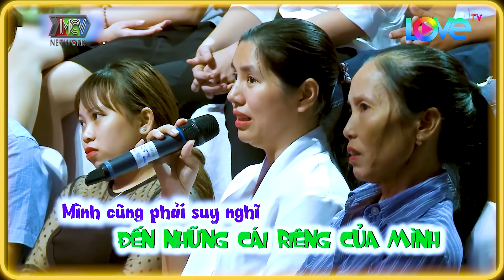Quyền Linh THƯƠNG Bạn Trai Dành 600 Triệu Lấy Vợ Vẫn Bị TỪ CHỐI Vì Điều Kiện LÀM DÂU🤩Bạn Muốn Hẹn Hò